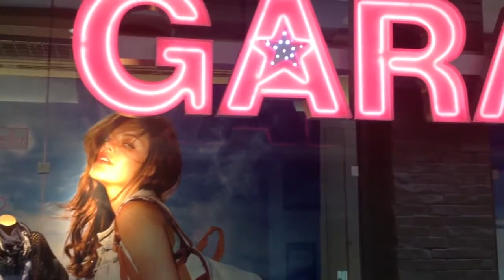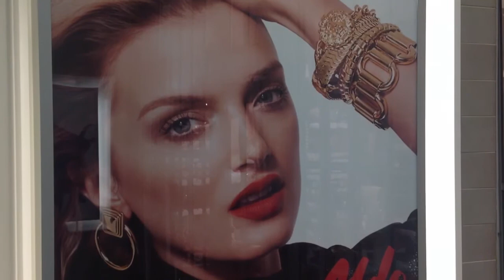Faces in the mall...Ottawa Sept. 4, 2013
Various faces in St. Laurent mall